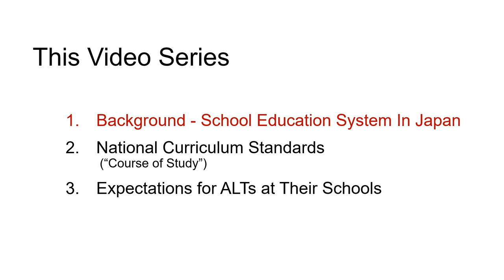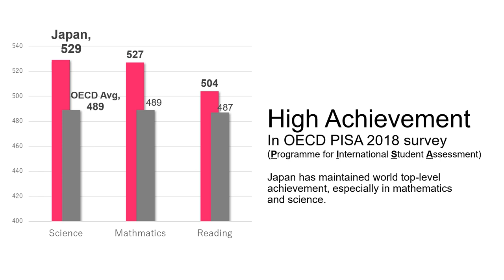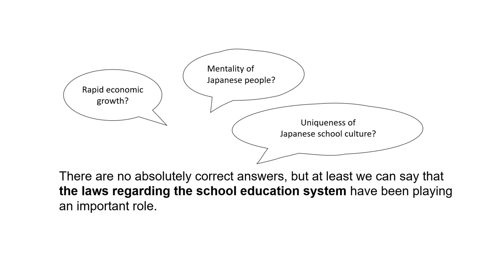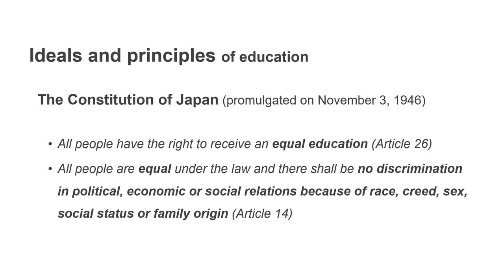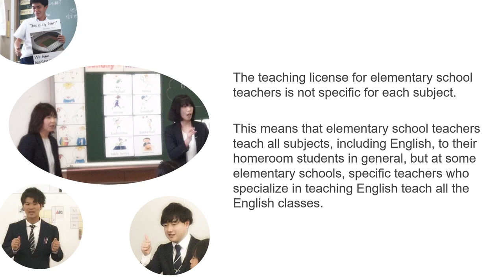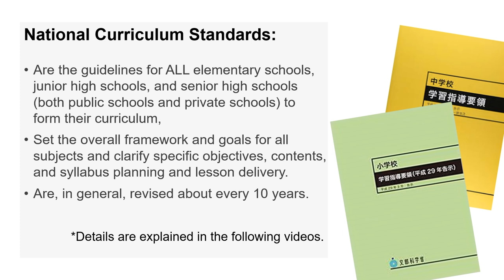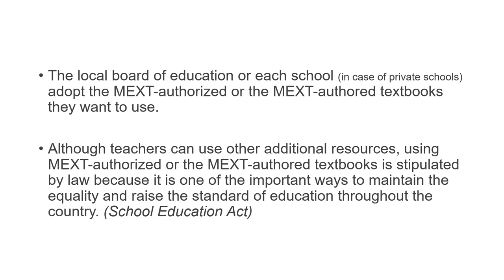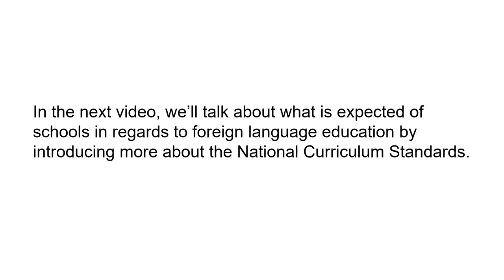B-1★ Foreign Language Education in Japan Part1 School Education System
This session will deepen your understanding of the Japanese education system as a whole. Through learning about the Japanese school education system, you will realize what expectations Japanese people have for school education, what expectations students and their parents have for learning in the classroom, and what tasks teachers are engaged in and what points they place particular importance on in their daily work. Understanding what Japanese schools and teachers place importance on will be the first step for your becoming a team member of the school.